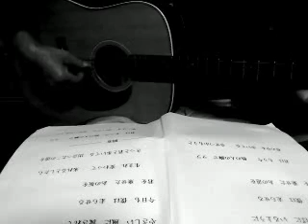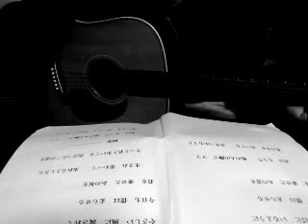My first original song.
This is the first tune which I myself composed.  It took about 2 months to complete, but I feel it a little satisfying.  I wish I could make the next one much better.